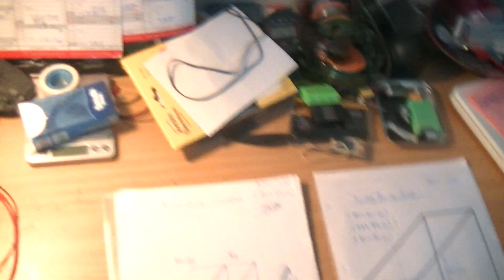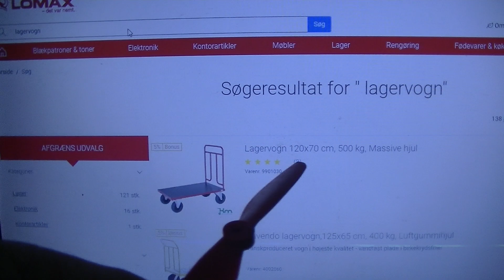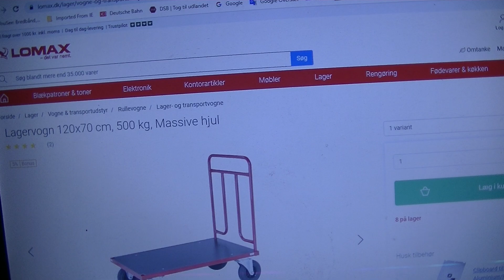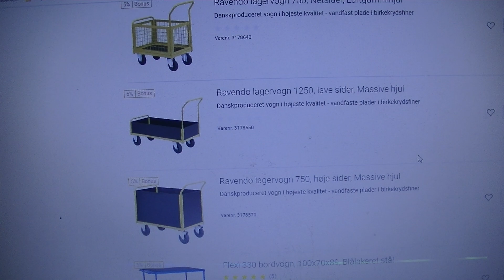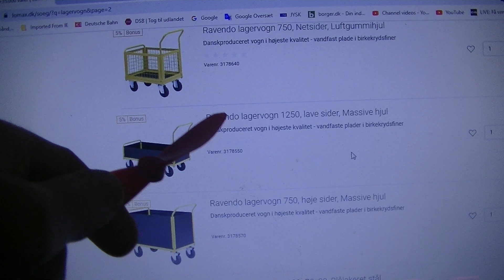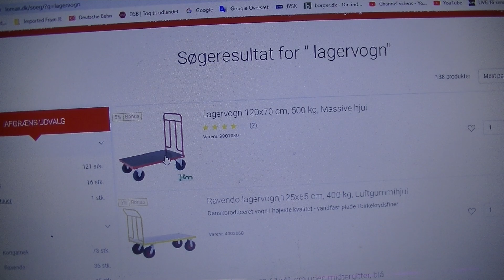MongoTV_10600 - LIVING IN A BOX - Dansk - Del 34 - Design Af Box - 13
DEL 34 - God LØRDAG. Det vil koste omkring 1.5 million kroner, at bygge bare 100 stk. af sådan små boxe, med en lagervogn eller trækvogn, til 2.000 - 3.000 kroner. Eller mere. Det er bare til byggematerialer. Det vil nok koste omkring 10.000 kroner, at bygge en sådan box. Til mange meter firkantet aluminium profiler, og mange plywood plader. Så kommer udgift til beslag og bolte og andet, og værktøj. Og der er jo 100.000 vis af hjermløse i storbyer, og millioner af hjemløse og boligløse. Så det er jo noget politiker og Regeringer må forsøge at løse, at få bygget flere leje boliger, og sociale boliger. Det går de også, men bare ikke nok. Der bliver bygget 100.000 vis af nye leje boliger over hele Verden, hvert år, men bare ikke nok, og husleje er for høj, til dem med de lave indkomster kan betale.